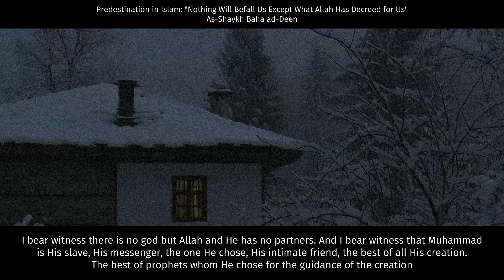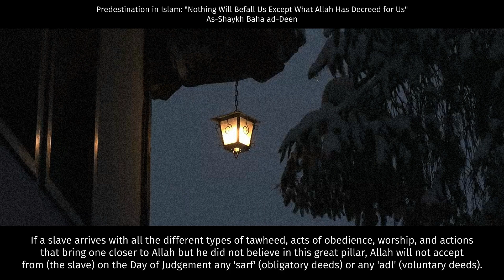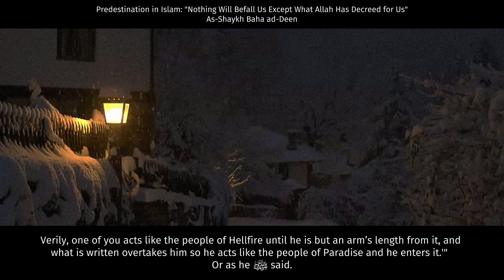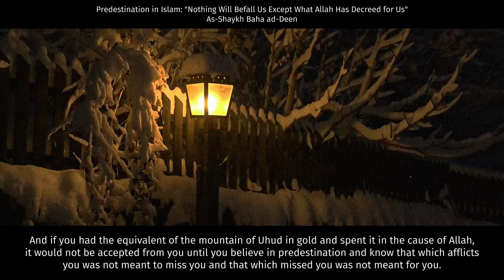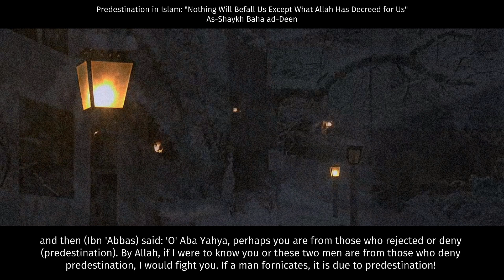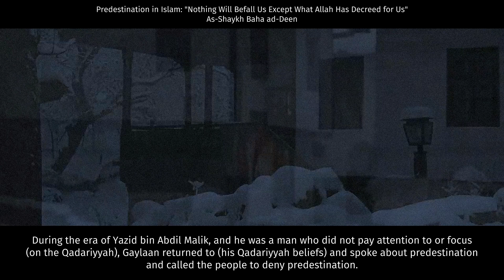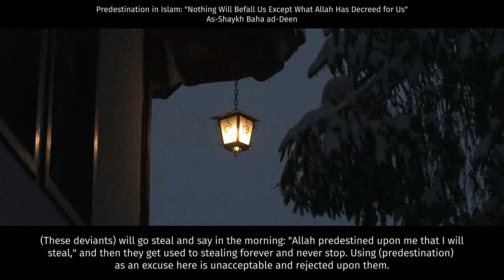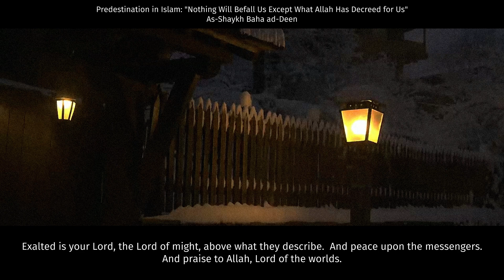Predestination in Islam: “Nothing Will Befall Us Except What Allah Has Decreed for Us”- Baha Ad-Deen